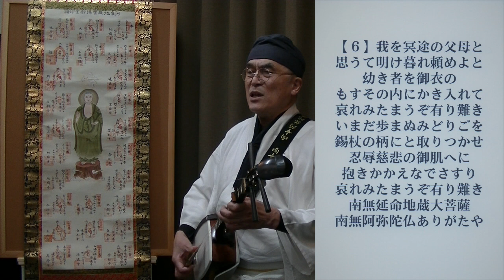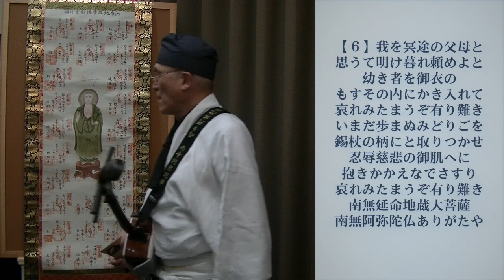地蔵和賛賽の河原、郡上げんげんばらばら三味線口説き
御詠歌として親しまれている地蔵和賛ですが、もとはごぜ歌として全国に広まったものです。郡上踊りの「げんげんばらばら」もごぜ歌の口説きの雰囲気を残しています。そこで、げんげんばらばらの節で地蔵和賛を歌ってみました。むかしの盆踊り歌の再現実験です。